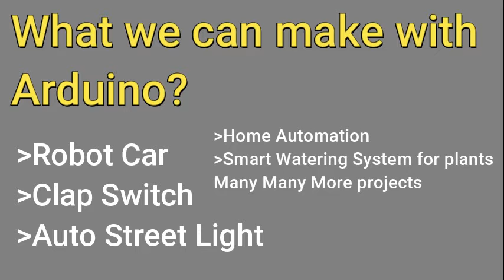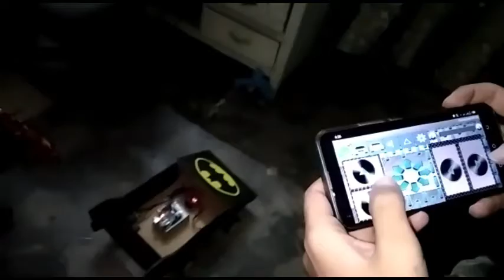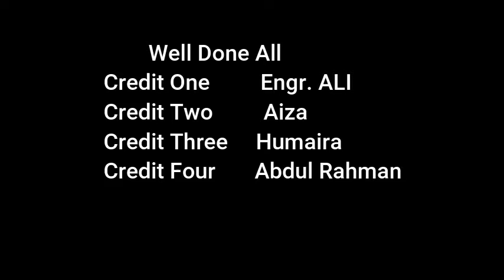How To Make A DIY Arduino Car At Home || Bat Man Car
Hello Guys, In this Video, I am going to show you how to make a DIY Arduino  Car. So let's get started :)

If you still face issue, let me know in comment section)

Electrical Engineer ASIF IQBAL